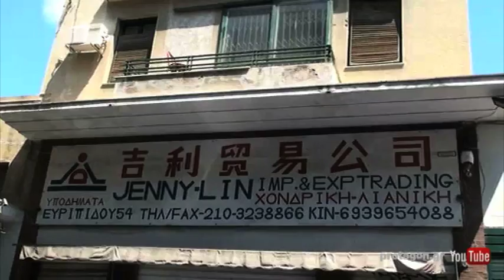Αν ήμουν Έλληνας